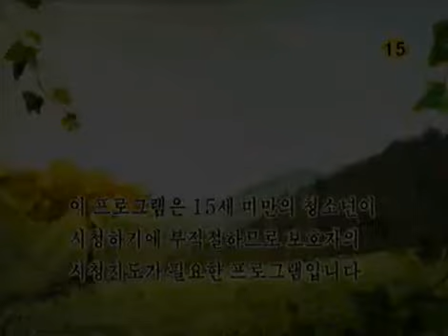Sweet Heart, Sweet Darling 20050304 #001